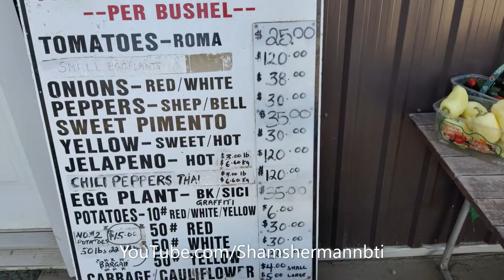Farm Fresh Vegetables. // Pick your own.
Music,Culture and Animals Videos of Canada and India.